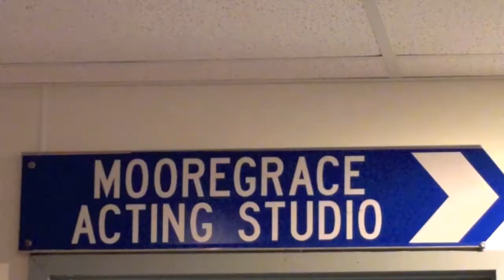Mooregrace TV Commercial